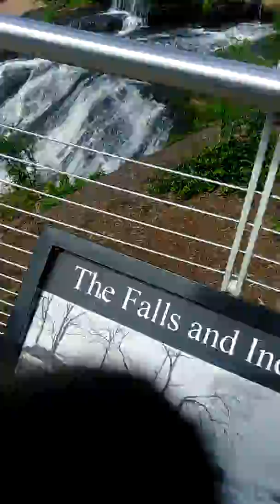tezmania12 vlog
Greenville SC after hurricane Florence evacuate